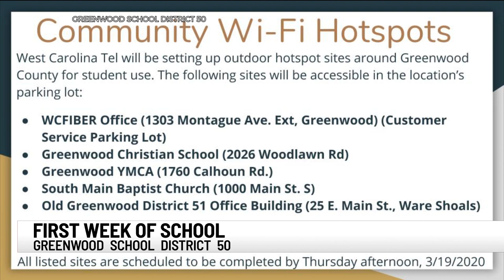Greenwood School Districts return to classes making best of health and safety recommendations